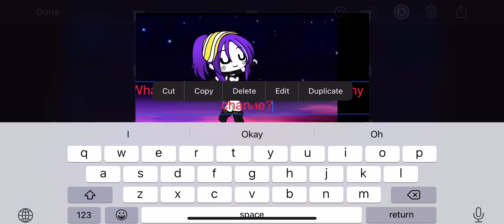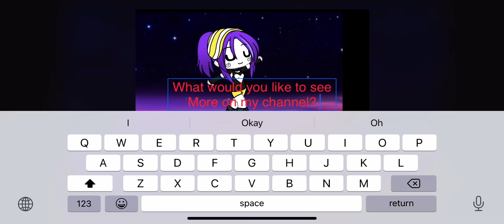What would you like to see me upload or post?